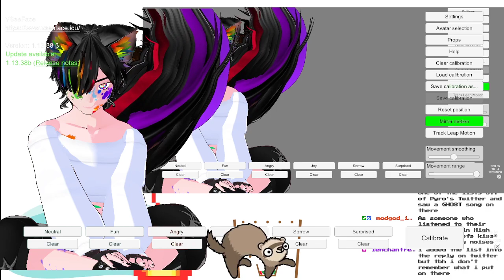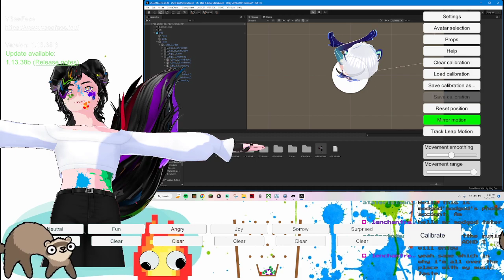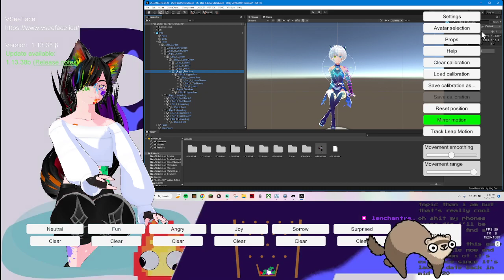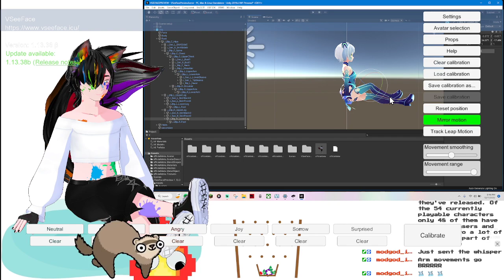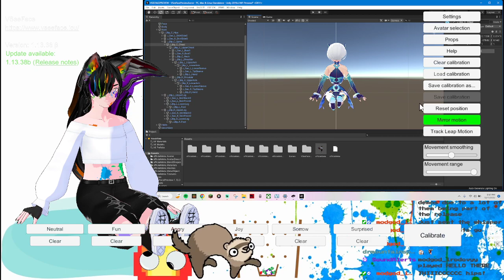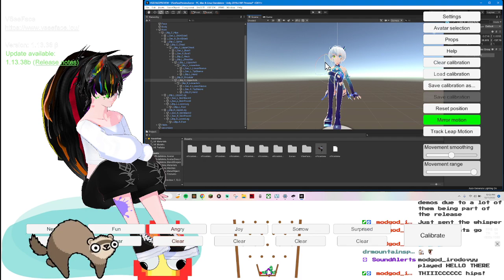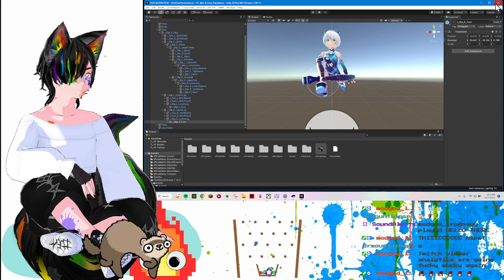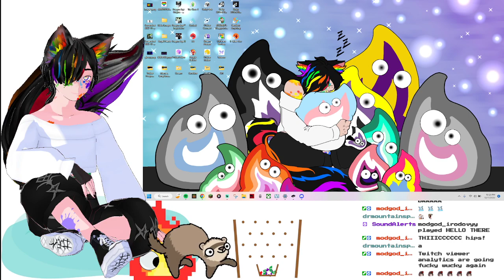woops i slept all day││ Road to affiliate!